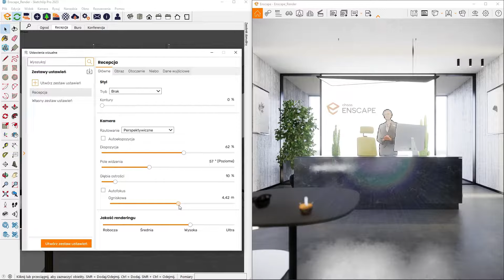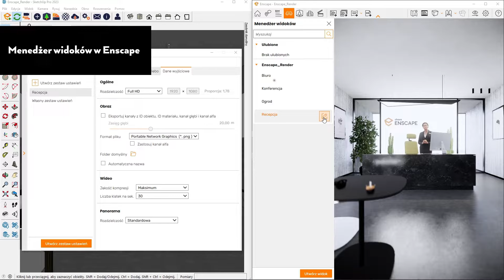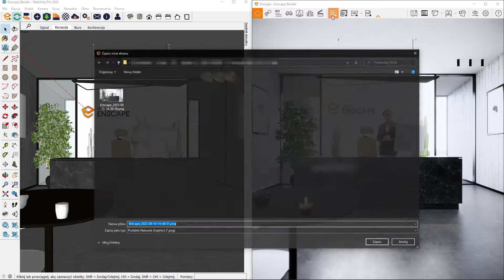Możliwości prezentacji w Enscape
Sprawdź, jak przeprowadzić postprodukcję z poziomu ustawień wizualnych w Enscape. Odkryj możliwości prezentacji przygotowanych wizualizacji w postaci renderu, animacji, zdjęć panoramicznych, czy eksportu do exe i www.

🔎 Jeśli szukasz innowacyjnych rozwiązań do projektowania 3D, skorzystaj z linku afiliacyjnego, aby zakupić urządzenia 3Dconnexion